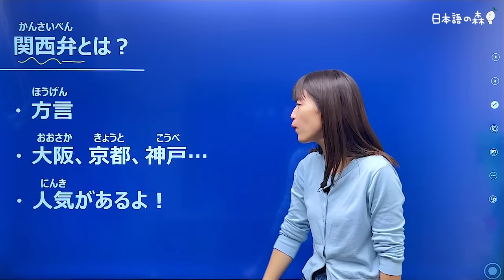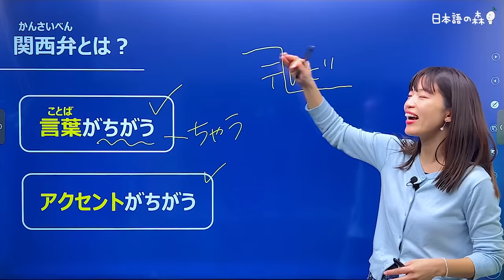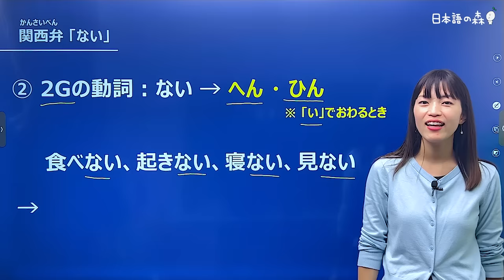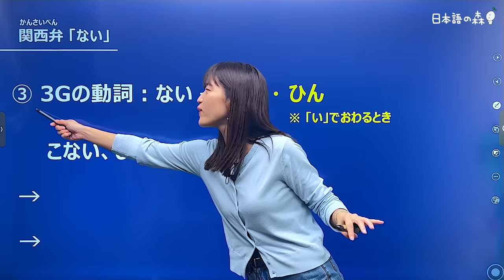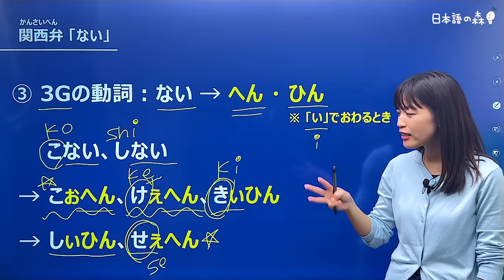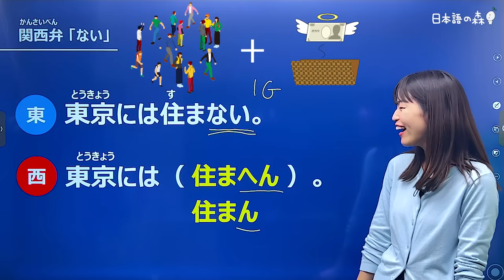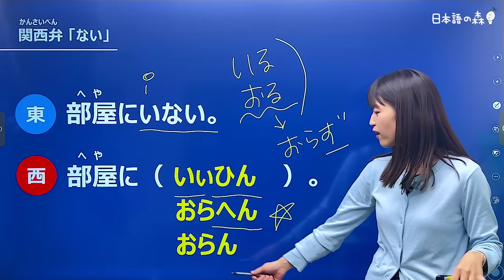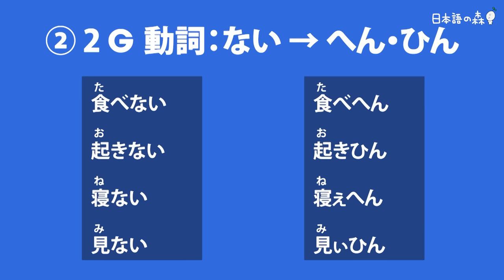【関西弁講座 01】「一緒に勉強せぇへん？」関西弁 ”ない” の言い方！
本屋さん＆Amazonで発売中！
『JLPTこの一冊で合格する』

🌱 ゆか先生の本
★『教えて！ゆか先生 日本語会話表現60』

★『教えて！ゆか先生 気持ちが伝わる日本語敬語 』

★「日本語の森」的60個會話筆記 ゆか老師，這樣說可以嗎？

★유카쌤이 알려주는 진짜 일본어 대표 문장 390（韓国）